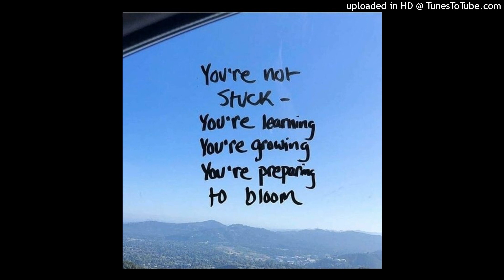Maroon 5 feat. blackbear - Echo [Slowed + Reverbed by @ACGREVENGE]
instagram is: @acgrevenge

*ignore*